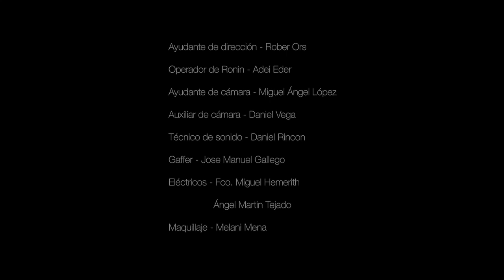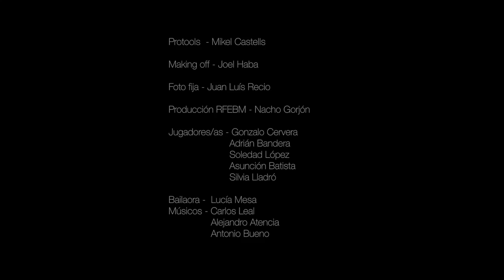Spot Arena HandBall Tour 2019 en Torrox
Torrox protagoniza la promoción del Arena Handball Tour 2019
Balonmano Playa RFEBM EnjoyTheExperience Ayuntamiento de Torrox